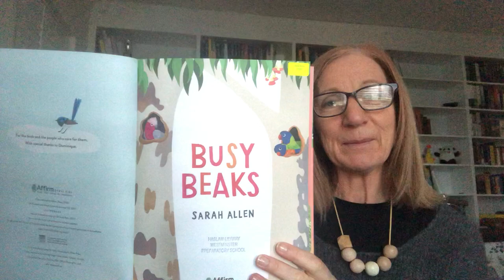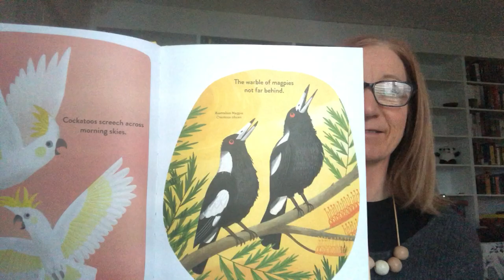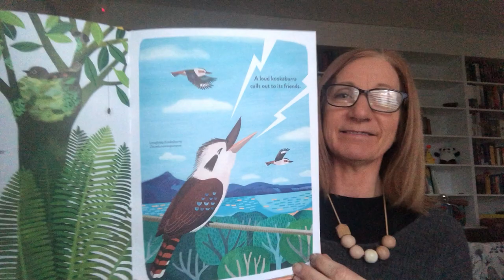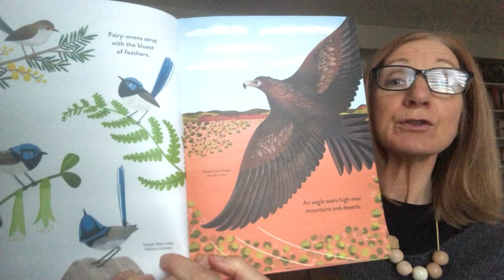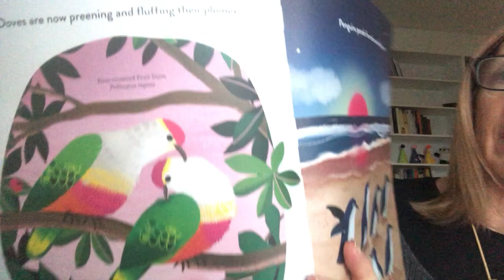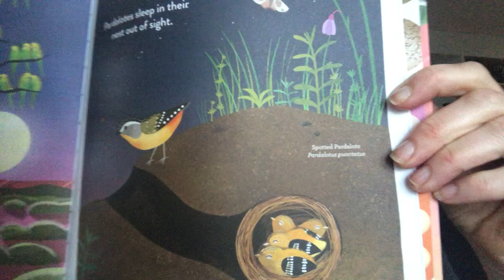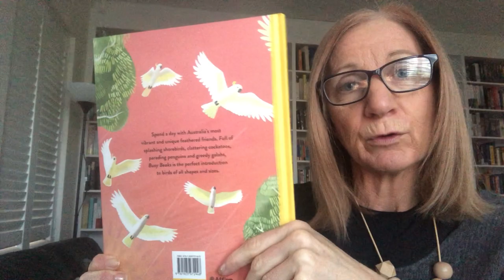'Busy Beaks' published by Affirm Press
One of the six Children's Book Council of Australia shortlisted Early Childhood Picture Books for 2021, 'Busy Beaks’ is written and illustrated by Sarah Allen and is a real celebration of Australian birds.

The blurb reads, ‘spend a day with Australia’s most vibrant and unique feathered friends. Full of splashing shorebirds, clattering cockatoos, parading penguins and greedy galahs, Busy Beaks is the perfect introduction to birds of all shapes and sizes.’